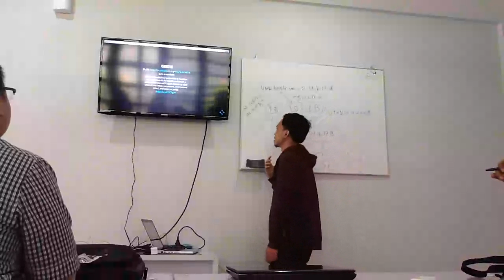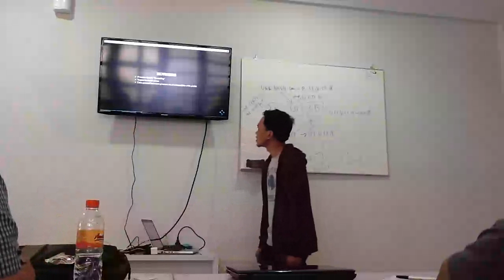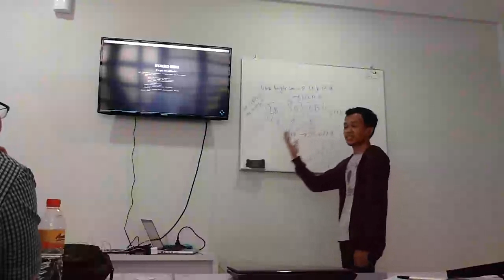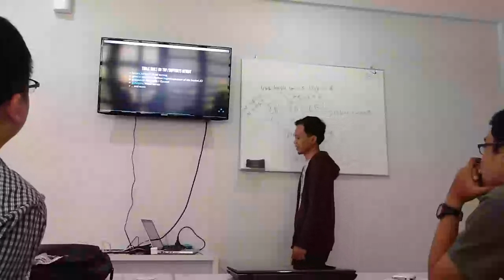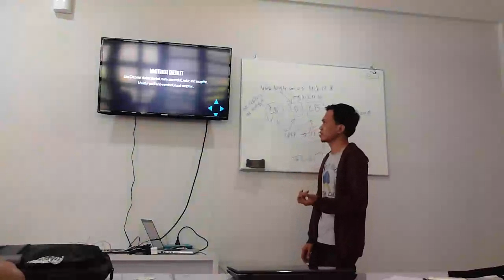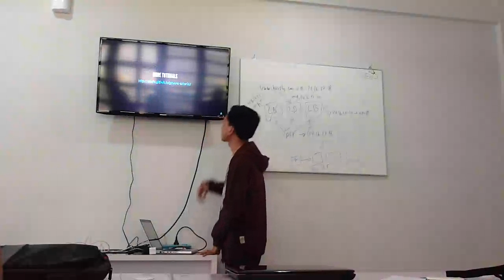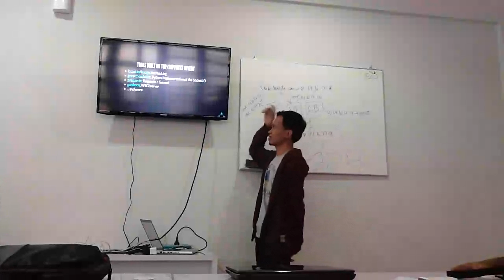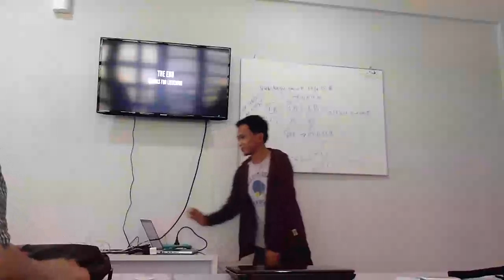Introduction to gevent - Isman Firmansyah